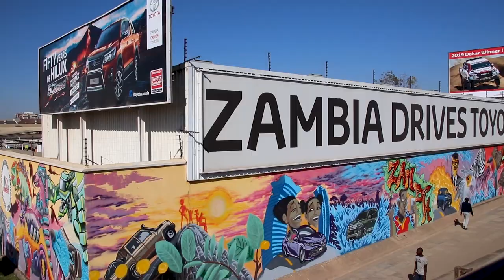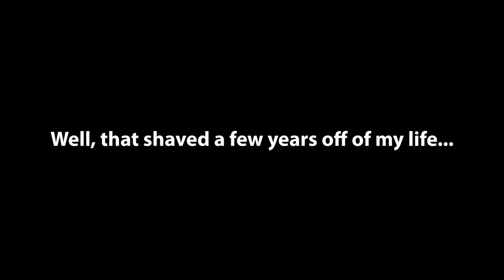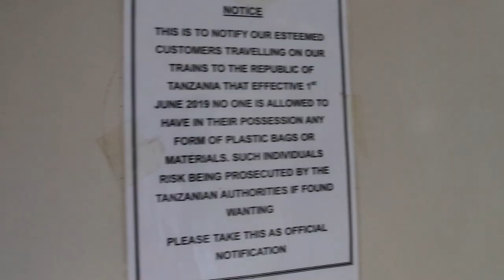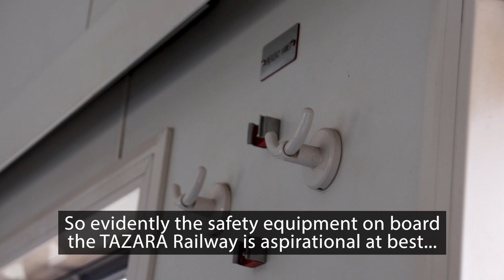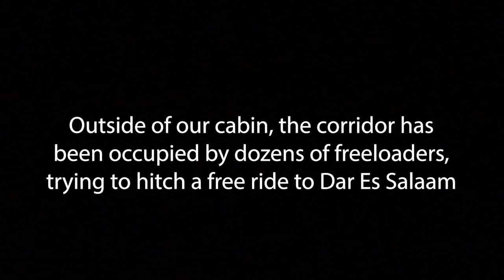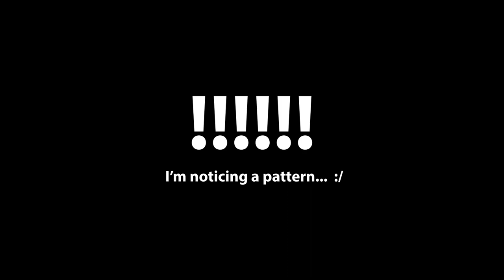THREE NIGHTS ABOARD AFRICA'S WILD TAZARA RAILWAY! (Zambia to Tanzania "First Class" train review)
"$30 for an 1800 km train trip is too expensive!" - said no one ever.

The TAZARA Railway connects Kapiri Mposhi, Zambia to Dar es Salaam, Tanzania - a journey that spans 1800 km (1100 miles!) of East African savannah.  For this epic railway journey, I purchased a "First Class" Sleeper ticket for $35 USD and braced myself for one of the most raw experiences of my life.  Let's just say First Class in North America and Europe is not quite First Class in Africa.

Though the trip was arduous, I LOVED EVERY MINUTE OF IT!  I travelled for two days and three nights across the African landscape, enjoying the views, beers, and culture along the way.  AMAZING EXPERIENCE and one of life's greatest travel bargains!  If you ever have a chance to go, DO IT!  This is one of Africa's greatest railway journeys.

I will follow-up this video with a Q&A that will cover everything you need to know before you take this same journey!

00:00 Intro
00:44 Morning in Lusaka
01:16 Lusaka to New Kapiri Mposhi
02:12 Boarding the TAZARA
02:52 Day One on the TAZARA
09:44 Day Two on the TAZARA
15:08 Day Three on the TAZARA
18:56 Arriving in Dar Es Salaam
20:59 Holiday Inn Dar Es Salaam
22:01 Outro

Vlog Number 3 | Africa | Zambia Tanzania TAZARA | Filmed July 2019

Vegas by Onda Norte
Future Vibes by Qeeo
Afternoon Sun by Sahara Skylight
Busy Feet by Sahara Skylight
Spirit of Cape Town by Sahara Skylight
Still Running by Water Mirrors